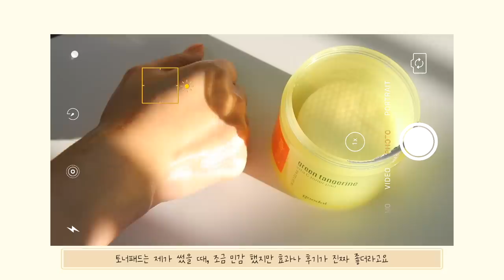cc) 피부가하얘진 꿀템✨색소침착/트러블자국 효과!ㅣBlemish Routineㅣ아랑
구달ㅣ청귤 비타C 토너 패드
GoodalㅣGreen Tangerine Vita C Toner Pad

넘버즈인ㅣ결광가득 에센스 토너
Numbuz:nㅣ3 Shining Essence
(22.000)

아이소이ㅣ잡티세럼
Isoi | Blemish care serum

베리홉ㅣ에잇 데이즈 퓨어 비타민 씨 앰플 플러스
Vari:Hopeㅣ8 Days Pure Vitamin C Ampoule +
(78.000)

라네즈ㅣ래디언c크림
LaneigeㅣRadian C cream
(29.000)

낫츠ㅣ센텔라스카연고 / 일랑일랑
Nots | Centella Scar Ointment Ylang-Ylang
(20.000)

이니스프리ㅣ제주 컬러 피커 동백 릴리프 립 오일
InnisfreeㅣCamellia Relief Lip Oil(12.000